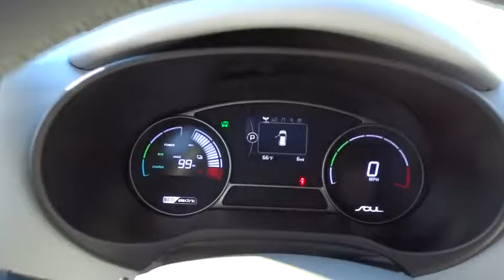2016 Kia Soul EV Portland, Beaverton, Hillsboro, Vancouver, Gresham OR 1067051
2016 Kia Soul EV

Broadway Kia
307 NE Broadway St